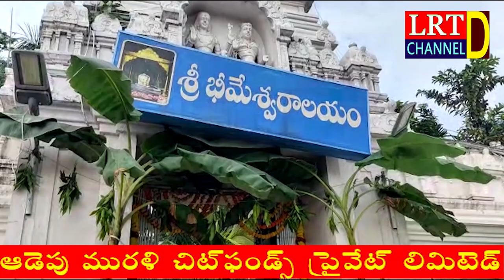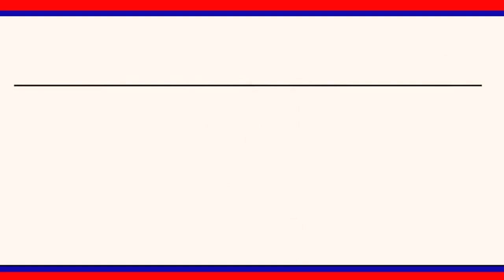వేములవాడ శ్రీ భీమేశ్వరాలయంలో భక్తుల సౌకర్యార్థం గండదీపం ఏర్పాటు || LRT NEWS